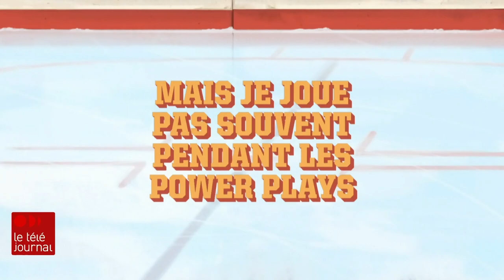Cinq minutes avec Émile Bilodeau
Il a été nommé révélation musicale en chanson par Radio-Canada en 2017 et révélation de l'année par l'ADISQ. Émile Bilodeau, dont le talent est désormais indéniable, n'hésite pas à mettre sa notoriété au service de ses convictions politiques.

Louis-Philippe Ouimet a passé 5 minutes avec ce jeune artiste militant.